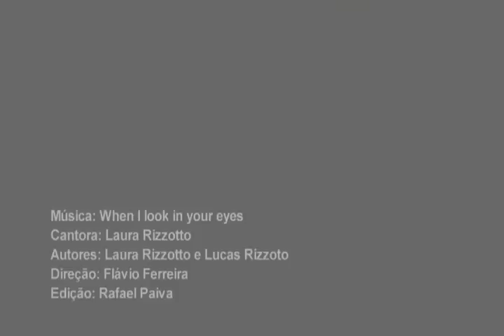When I look in your eyes - Original Song by Laura Rizzotto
When this home video was recorded, Laura was 15 years old. Laura  is a  Brazilian singer, songwriter, trained dancer, pianist ad guitar player from Rio, Brazil. Song written by Laura and Lucas Rizzotto.